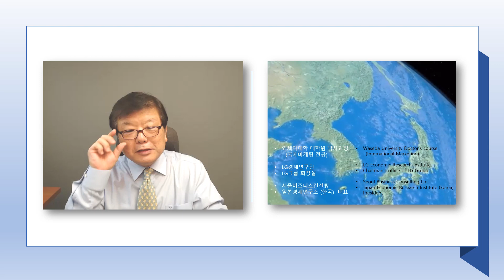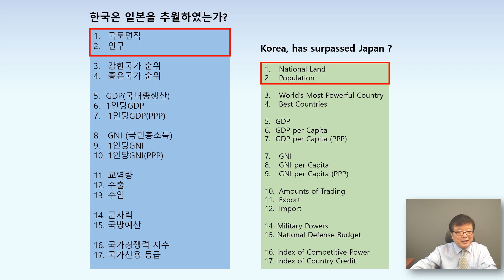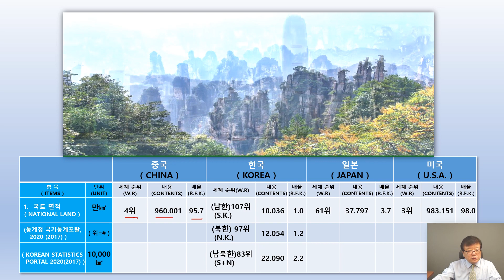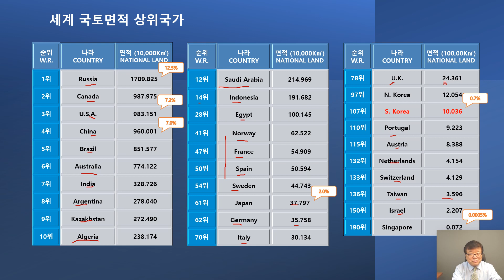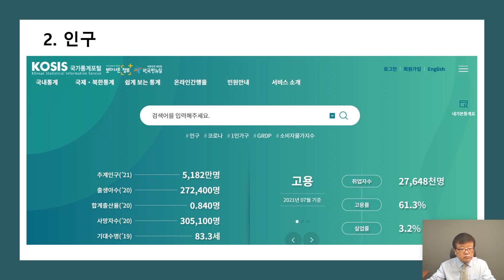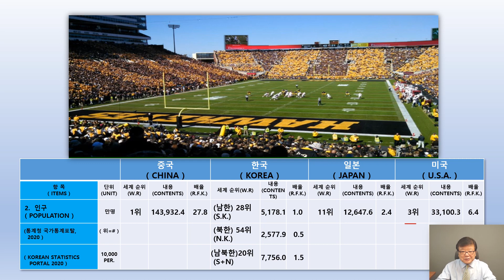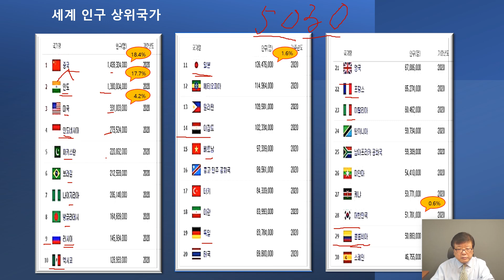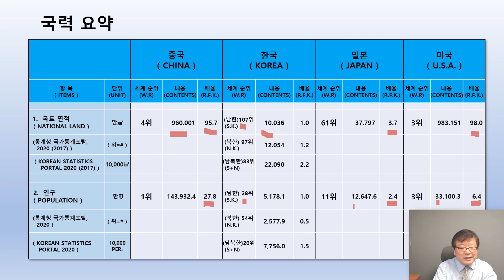한국은 일본을 추월하였는가? 1(국토면적, 인구), Korea, has surpassed Japan? 1 ( Land, population)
1.  '한국은 일본을 추월하였는가? '라는 국제적 이슈에 대해  한국, 일본을 중심으로,
        미국, 중국 및 그 외 주요국가들을 대상으로 국력을 비교 분석,

2.  국토면적, 인구, 국가이미지, GNP(생산), GNI(소득), 교역량, 군사력, 미래경쟁력 등의
      항목에  대해,  국제적으로 신뢰할 수 있는 기관들의 발표자료를 바탕으로
      보다 객관적이고, 보다 종합적으로 분석 정리,

3.  상기 이슈에 대한 궁금증을 해소하고, 향후 한국과 일본에 대한 보다 정확한  지식 및
     국제사회에 대한 이해를 넓히는 데 유익한 자료로 활용